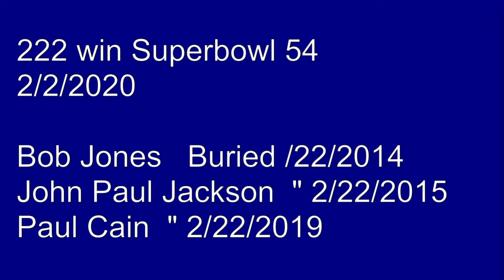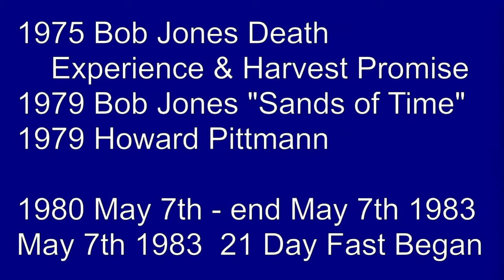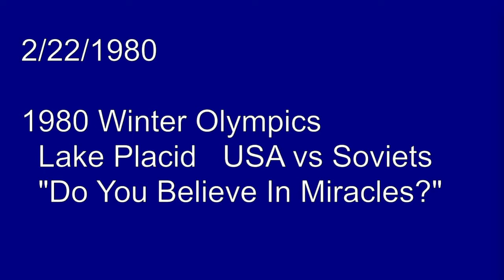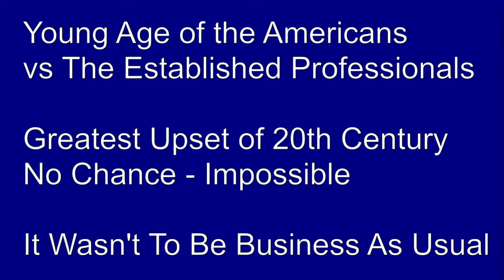The Greatest Impossible Sports Upset and the Billion Soul Youth Harvest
Pastor Russ looks at the timing and possible significance of the USA Olympic Hocky win in 1980.  The timing of this of 2/22 of 1980 is way more than concidence.  Watch and learn.